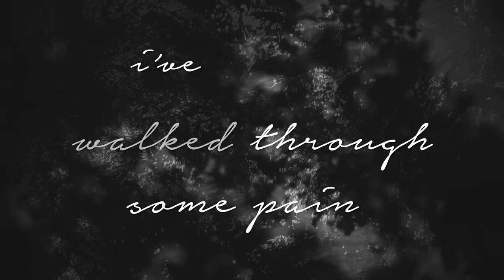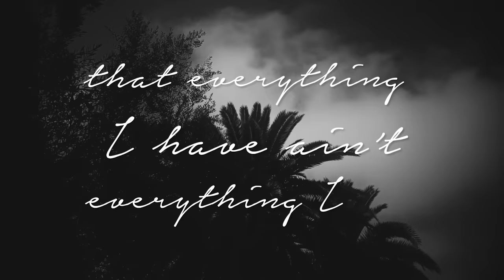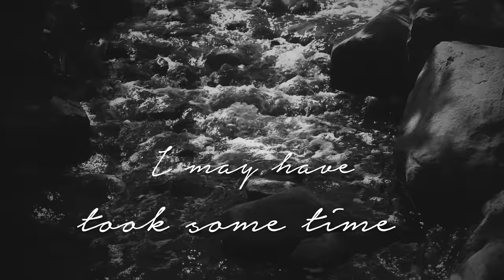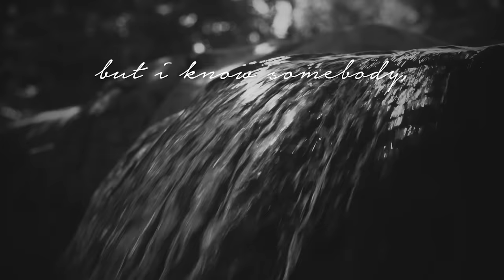Tori Kelly - Never Alone ft. Kirk Franklin (Official Lyric Video)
Director Ultraviolet
Producer Ultraviolet & Cody Plumlee